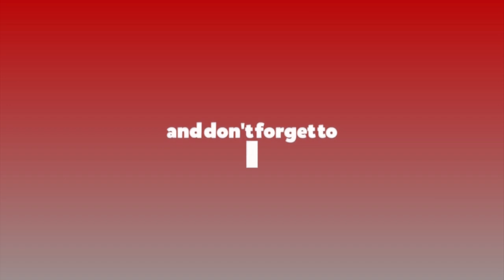‘ओलीले विश्वासको मत लिन नसके राष्ट्रपतिले संयुक्त सरकार बनाउन आह्वान गर्नुपर्छ’